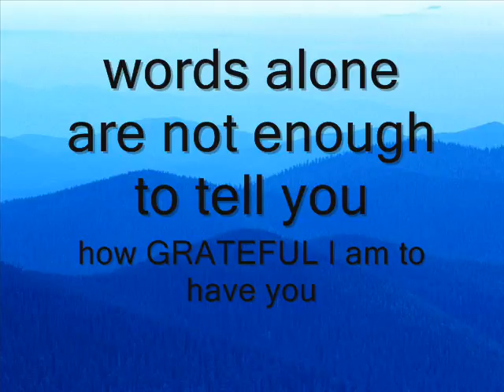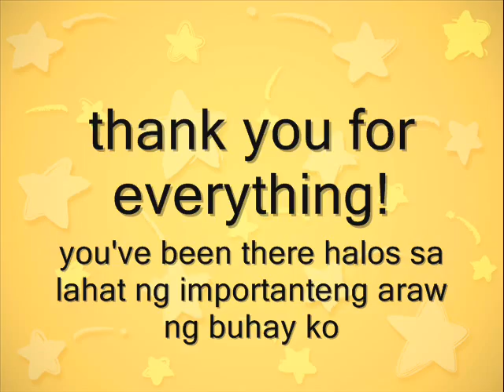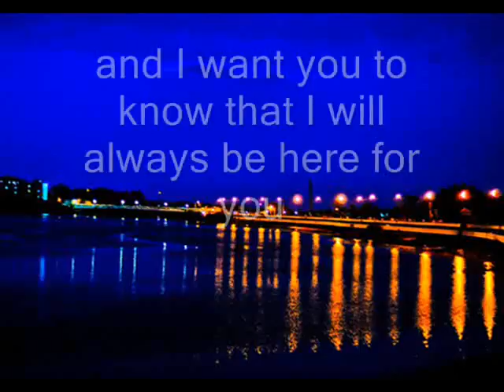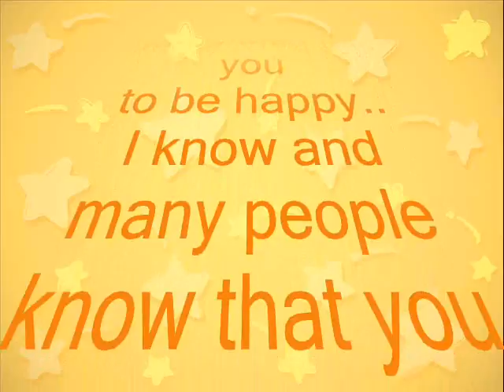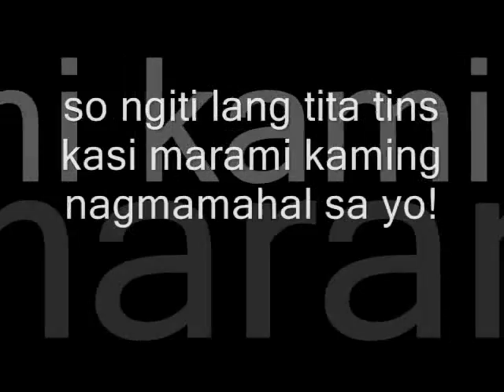for a very special woman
yown, another video I've made for my Tita Tins.. eto, it's about us tita.. mangiyak ngiyak ako habang ginagawa ko to, so prepare your panyo ta.. haha! Anyways, happy bday! thank you for everything! Just remember that I love po!